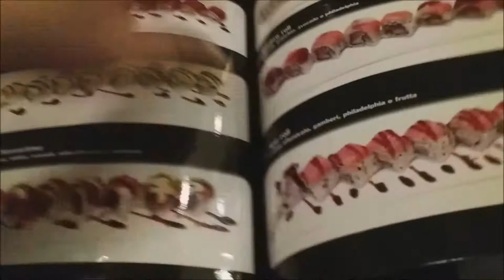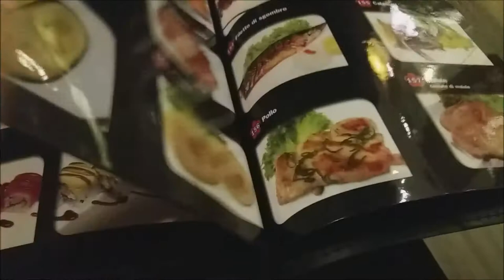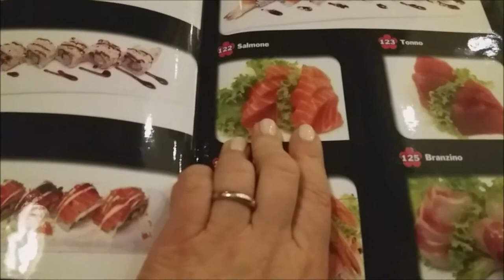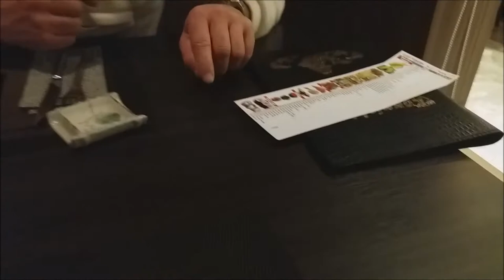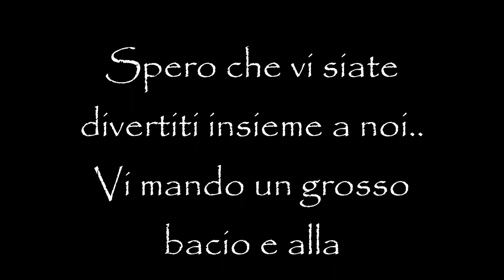MUK BANG SUSHI!!!/ MEGA MANGIATA DI SUSHI